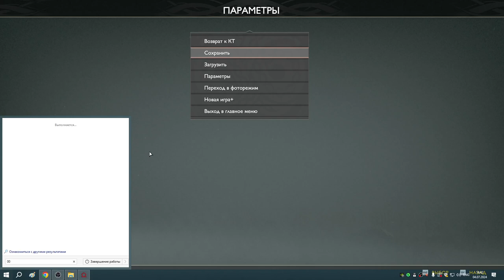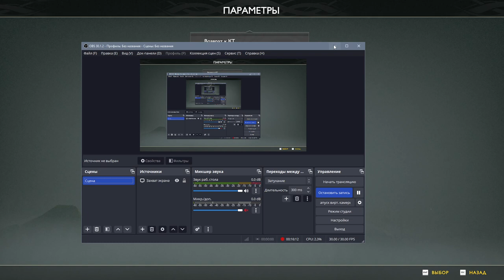36 Перевернём храм